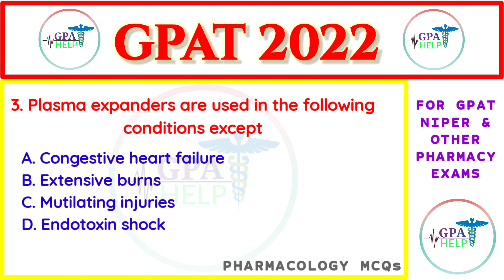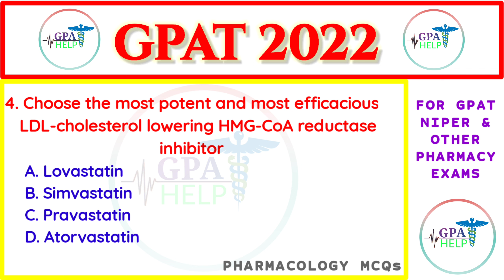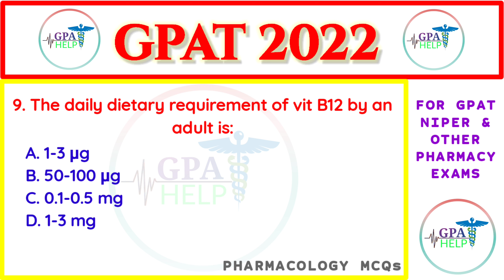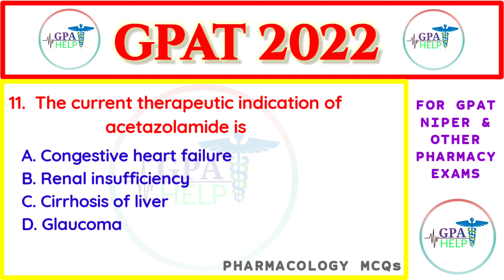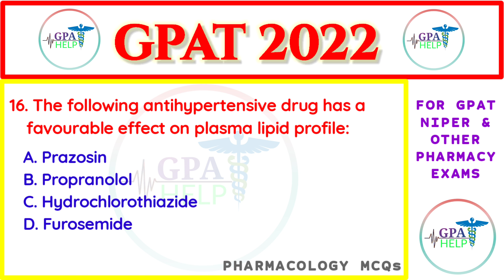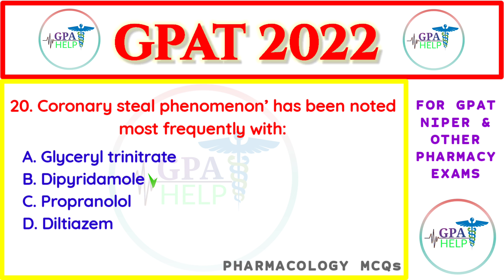PHARMACOLOGY MCQs | GPAT | GPAT 2022 | GPAT IMPORTANT QUESTIONS | GPAT PREPARATION